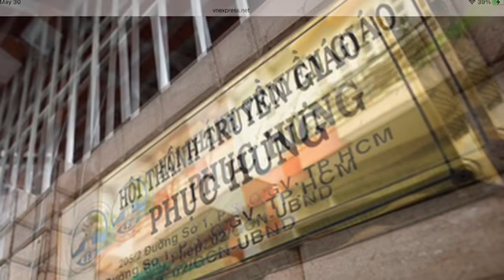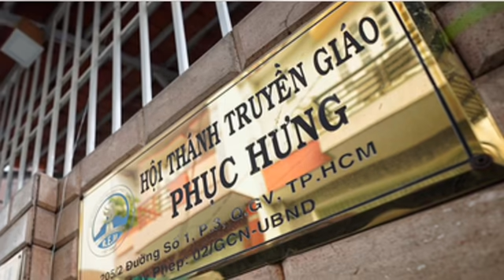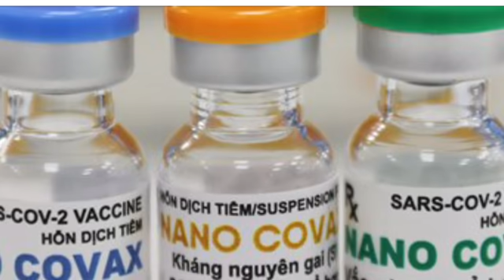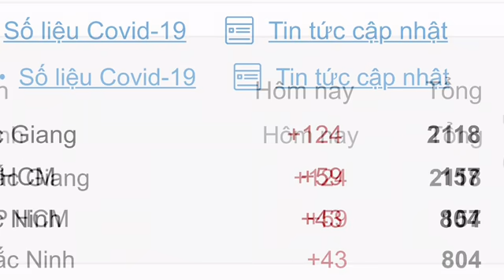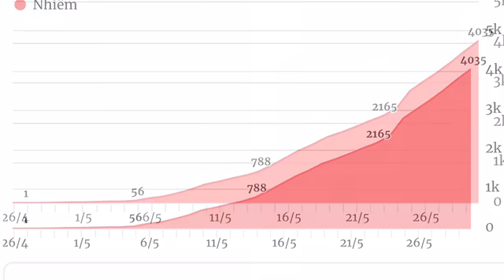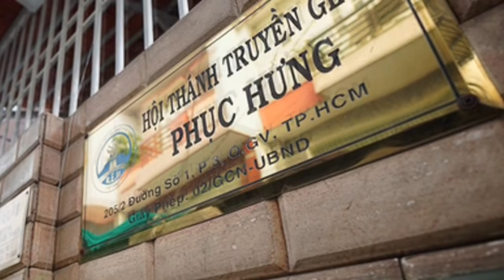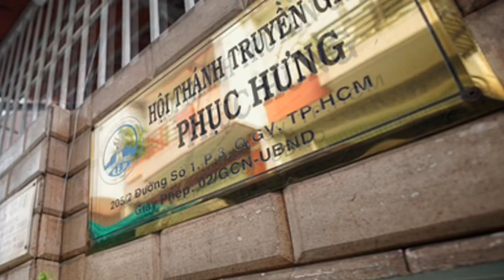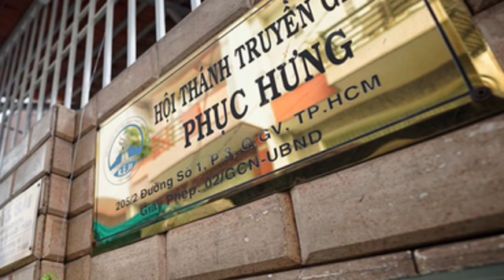Cần truy tố & lên án Hội Thánh Truyền Giáo Phục Hưng! Mỹ giảm covid-19, tuyên bố mở cửa ngày 4-7-21